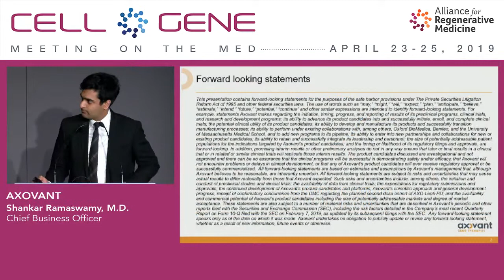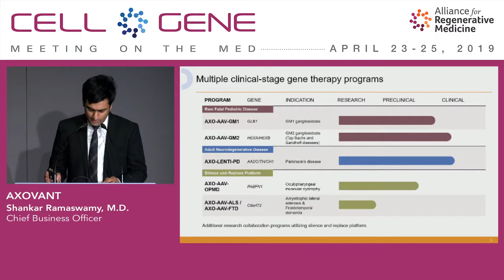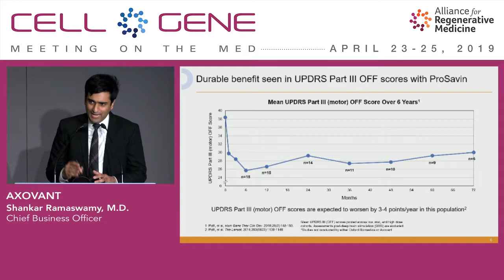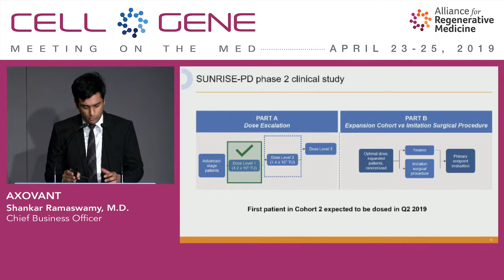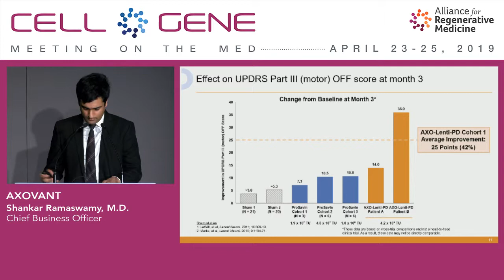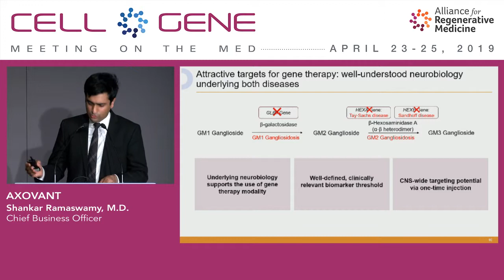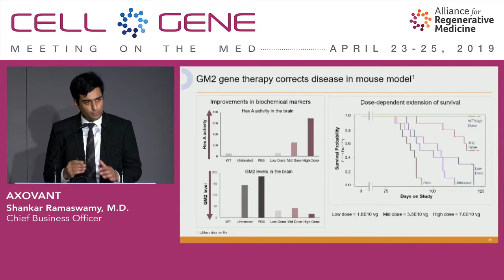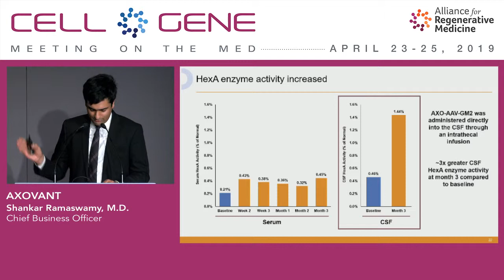Axovant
Shankar Ramaswamy, M.D., Chief Business Officer
Basel, Switzerland
(NASDAQ: AXON)

Axovant is a clinical-stage gene therapy company focused on developing a pipeline of innovative product candidates for debilitating neurological and neuromuscular diseases such as Parkinson’s disease, oculopharyngeal muscular dystrophy (OPMD), amyotrophic lateral sclerosis (ALS), frontotemporal dementia, and other indications. The company leverages multiple, innovative gene therapy approaches to address the underlying biology of diseases for potentially transformative effects for patients. Axovant is driven by the needs of patients to develop these gene therapies with a focus on rapid and high-quality clinical execution.